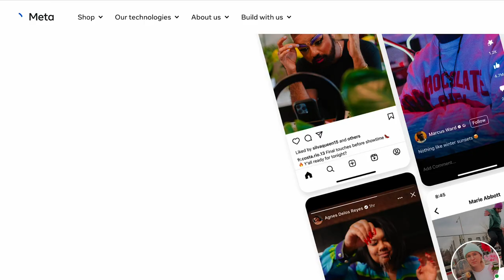I Have Some BIG Issues with Meta's Verification Subscription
Now that *anyone* can pay to get a blue checkmark on Instagram and Facebook... does it hold the same value? I have a lot of questions about the new Meta Verification Subscription, and until I get some answers... I probably won't be in the Meta Verified camp.. but we will see because it does also seem like a form of insurance for content creators, influencers, and business owners alike.

📚 || CHAPTERS ||

0:00 - Meta Verification Subscription
0:40 - The Original Intent of Verification Badges
2:10 - The Blue Checkmark?
4:16 - Protection from Impersonation?
4:55 - Access to Meta/ Instagram Support?
6:52 - Increased Visibility?
7:21 - Exclusive Features?
7:38 - Final Thoughts

 📣 || MENTIONS ||

📸 || MY GEAR ||

Camera: Canon EOS RP

Lenses:

*This Video* Canon RF 35mm
Canon RF 50mm
Canon RF 85mm
Canon RF 24 - 240mm

Lighting: Neewer Ring Light

And Soft Box & Umbrella Kit (similar to this)